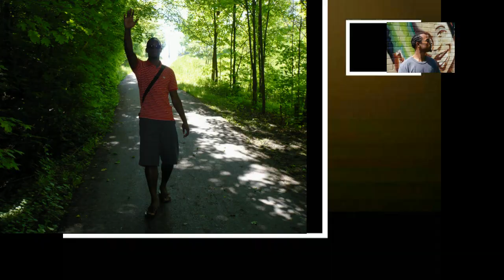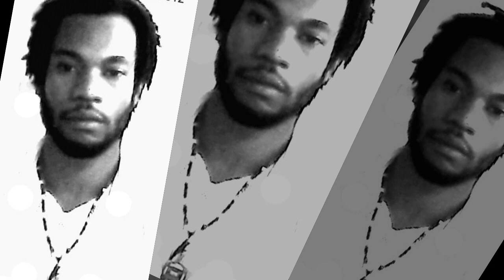BAHJAH GIDEON - LEAVE THIS PLACE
TnS LIONz MANAGEMENT PRESENTS BAHJAH GIDEON IN LEAVE THIS PLACE! for more information please contact you can also find BAHJAH GIDEON